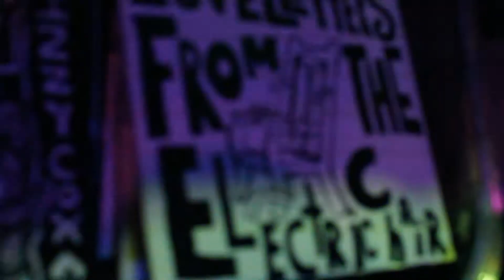MS. IZZY COX "Electric Chair" at Headhunter's, Austin, Tx. December 27, 2013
DaveTV.org brings you MS. IZZY COX "Electric Chair" at Headhunter's, Austin, Tx. December 27, 2013